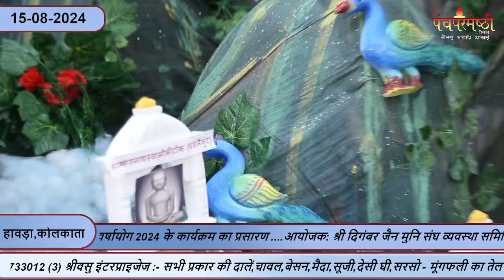15-08-24 || मंगल प्रवचन || स्वतंत्रा दिवस || उपाध्याय श्री विभंजन सागर जी मुनिराज || बंगबासी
15-08-24 || मंगल प्रवचन || स्वतंत्रा दिवस || उपाध्याय श्री विभंजन सागर जी मुनिराज || बंगबासी